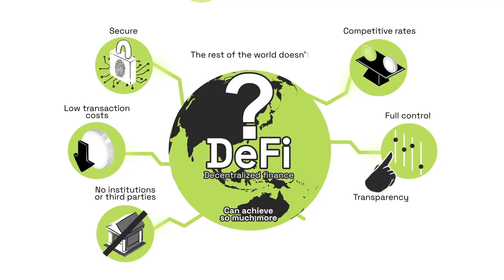Your Guide to WeFi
WeFi Explained

We understand that navigating this space can be challenging. Here's a straightforward breakdown for anyone wondering "What exactly is WeFi?"

Ideal for sharing with colleagues, partners, or anyone interested in learning about our mission.